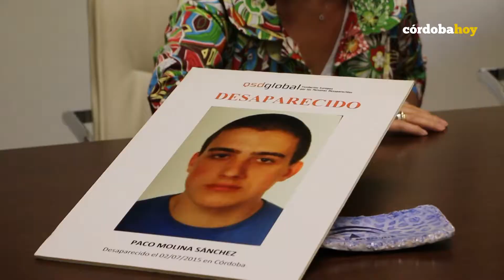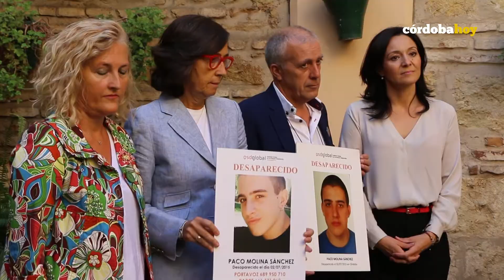Más de 27 meses sin Paco Molina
Córdoba, 06 de Octubre de 2017